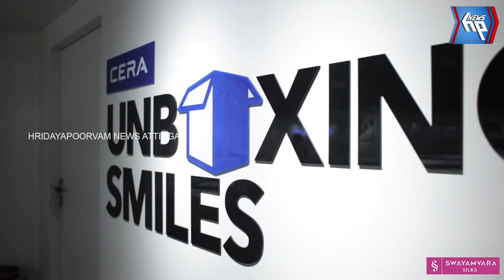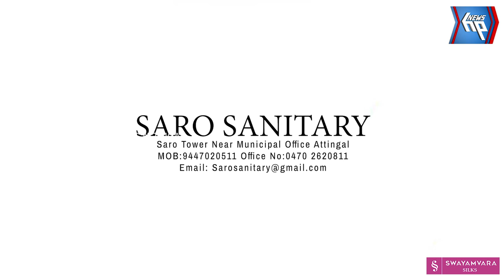ആറ്റിങ്ങൽ ഗവ.എംബിഎച്ച് എസ്സ് സ്കൂൾ ഒളിമ്പിക്സ് ആനുവൽ അത്ലെറ്റിക് മീറ്റ് നടന്നു